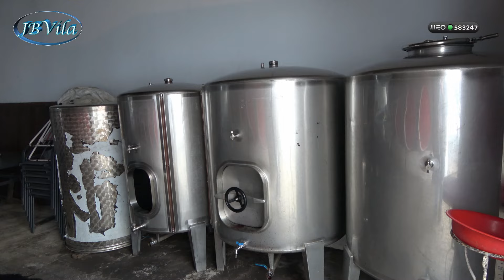Ir buscar o Vinho para o 2º Bodo 2024 - tradição secular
Ir buscar o  Vinho para o 2º  Bodo 2024 - tradição secular, que se mantem nesta Vila de São Sebastião.